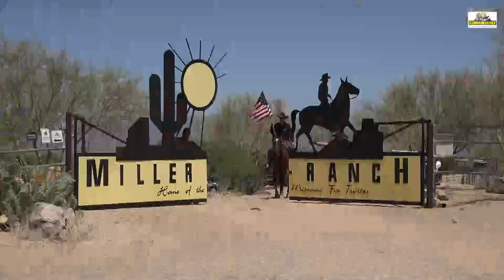"Legend Outlaw's Leatherman M.R." Missouri Fox Trotter -Trailer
A Missouri Fox Trotter, born, raised and trained at the Miller Ranch. His training as a trail horse has been completed.